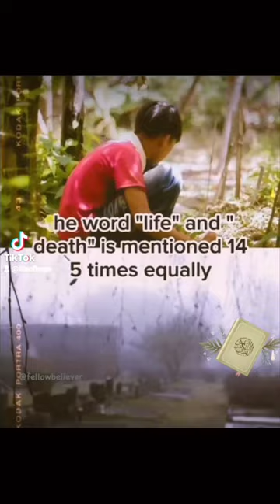Miracle Of The Quran